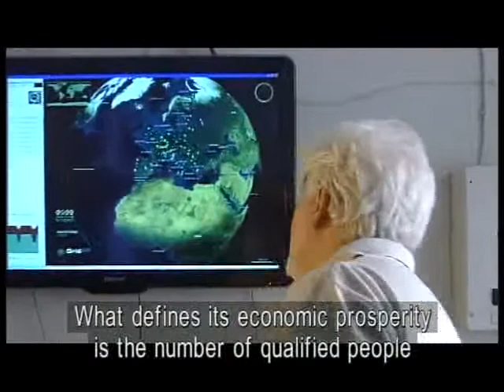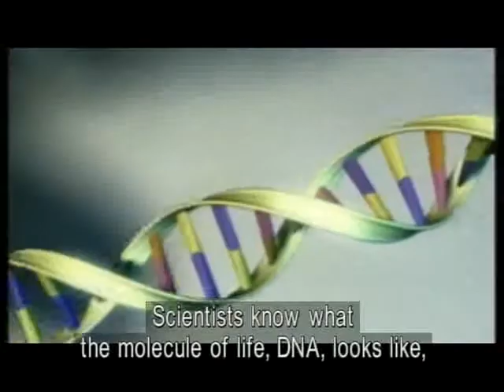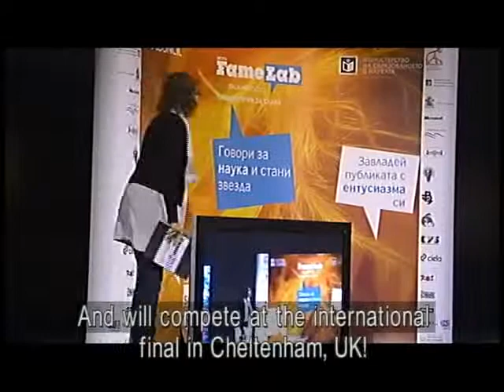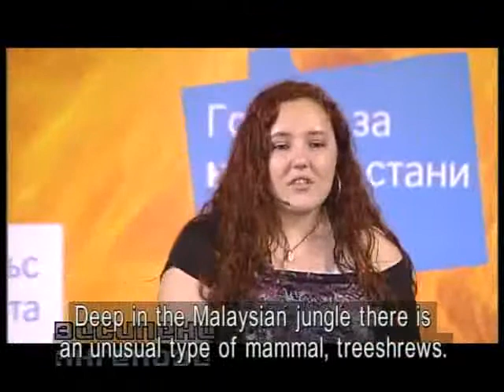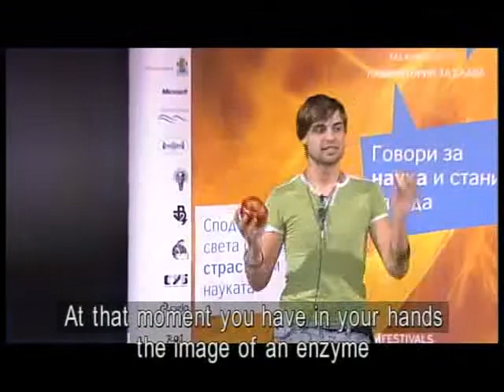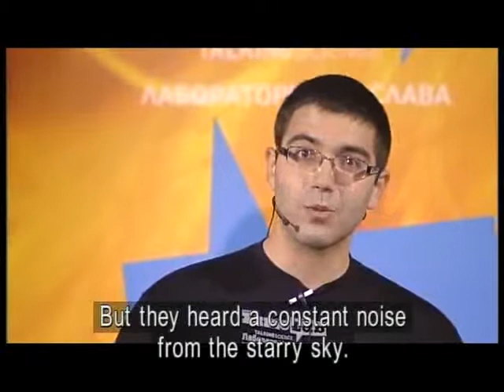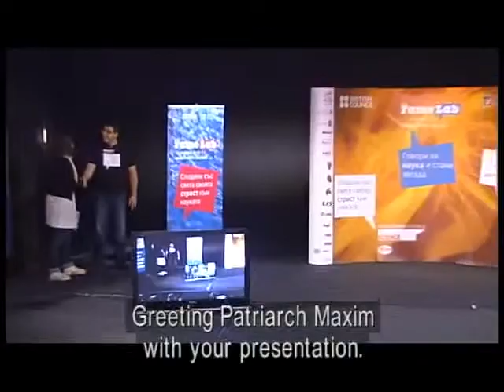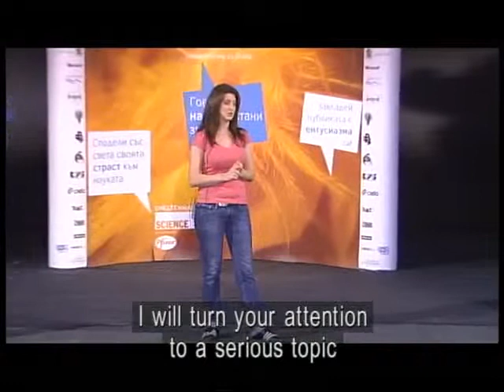Famelab 2010, BNT - part 3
BULGARIAN  NATIONAL  TELEVISION presents FAMELAB  2010
Starring: Hristo Kolev, Vasilena Angelova, Nikoleta Stamboldzhieva, Toma Shtilianov, Veneta Slavcheva, Kristian Krilatski, Viktoria Chakalska, Vladimir Bozhilov, Veselina Kalinova, Svetlozar Neikov, Milko Durev
Screenplay Petya Tetevenska, Anna Angelova
Director of Photography Nedyalko Danov
Director Sonya Hristova
News Department, BNT 2010

Science is beautiful. The problem is that few people have eyes to see it.